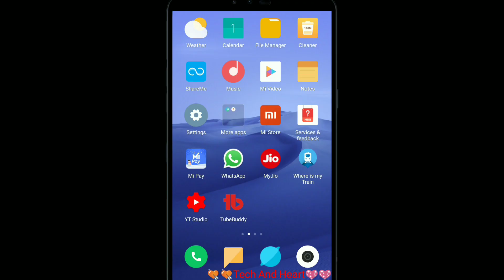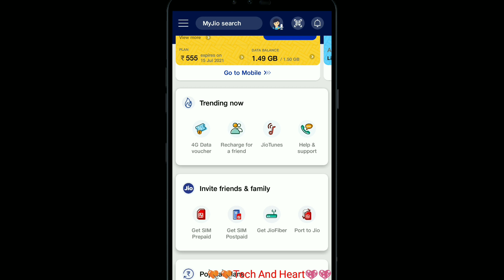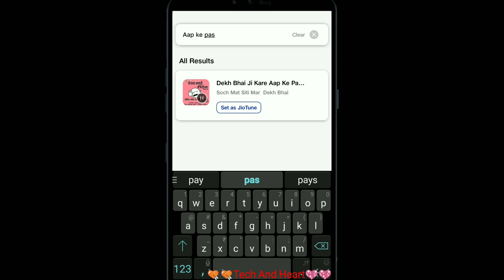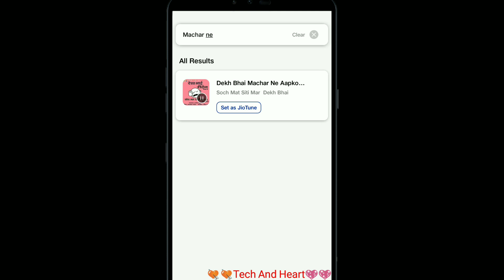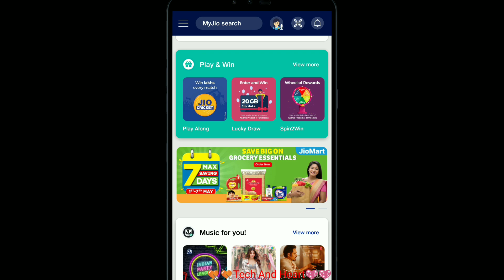Top 5 Male Voice Prank Jio callertune | Dialouge Jio Tune New | Best Jio Tune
Thanks and love